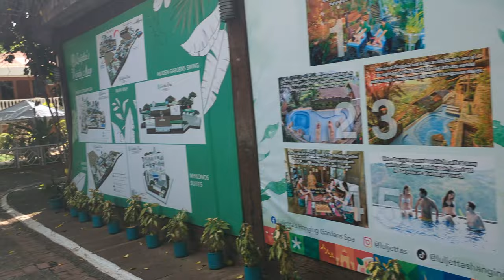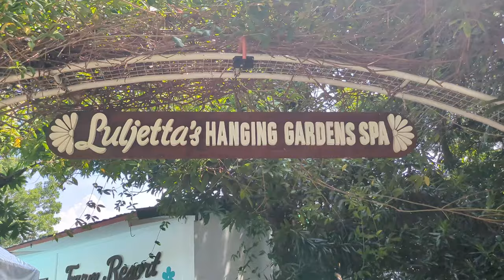LULJETTA'S HANGING GARDEN SPA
1 LIKE = 1 ROAD TO SUCCESS

Salamat sa patuloy na pagsuporta mga KAMPON! Sana ay lumawak pa ang ating pwersa at maabot ang silver play button na pangarap.